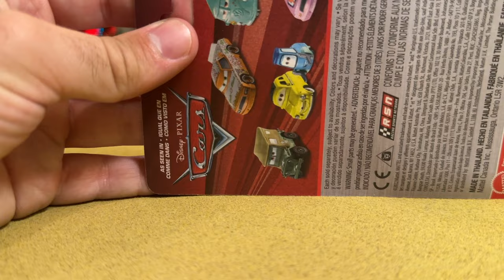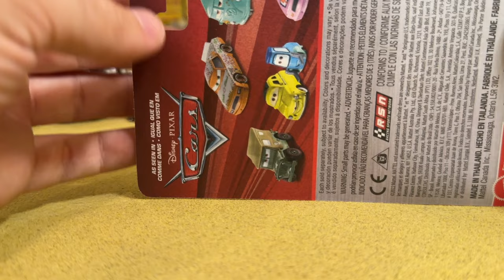Disney Cars Tach-O-Mint Crew Chief Piston Cup Racing Team Custom (Gavin Gumdrop) Greg Candyman 2024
Mattel planned to release a Tach-O-Mint Piston Cup Chief (Greg Candyman's crew chief) in late 2019, but along with several other releases, he was unfortunately cancelled. Jim Scavenger took matters into his own hands and, using a Ben Doordan die-cast, created a custom of exactly that.